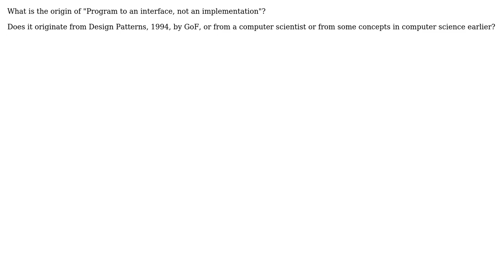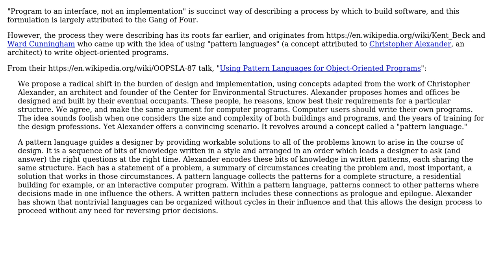Software Engineering: What is the origin of "Program to an interface, not an implementation"?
With thanks & praise to God, and with thanks to the many people who have made this project possible! | Content (except music & images) licensed under CC BY-SA | Music | Images & others | With thanks to user nonopolarity user Evan user Deduplicator and the Stack Exchange Network Trademarks are property of their respective owners. You are responsible for your own actions.